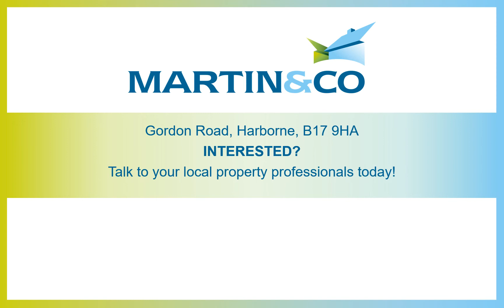Gordon Road, Harborne, B17 9HA - Video Tour